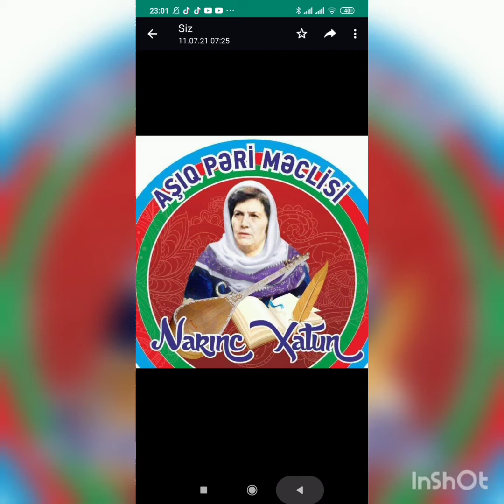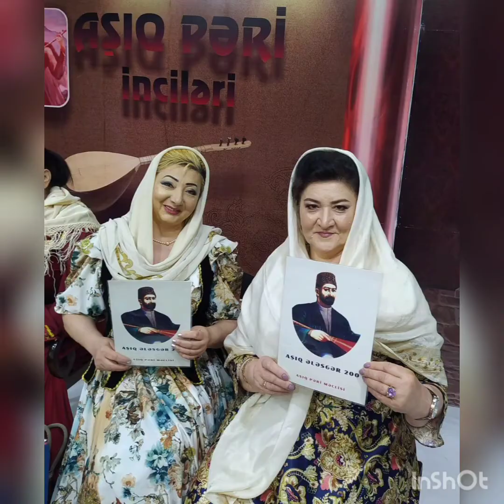Südabə İrəvanlının ad günü